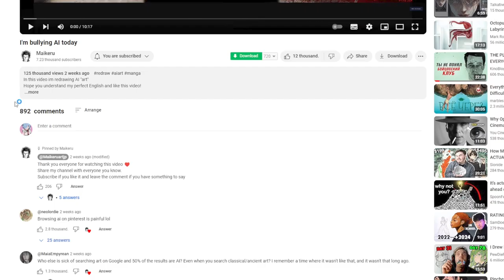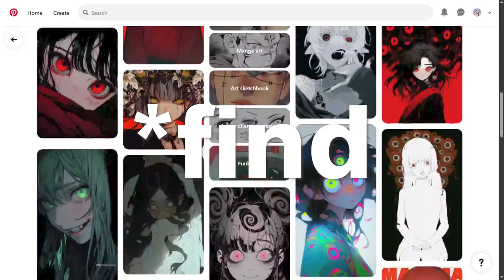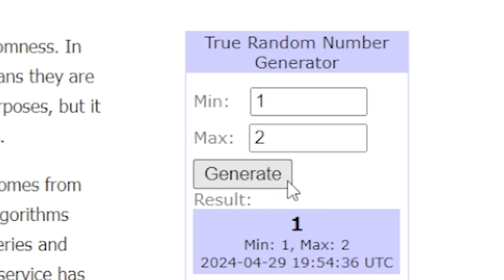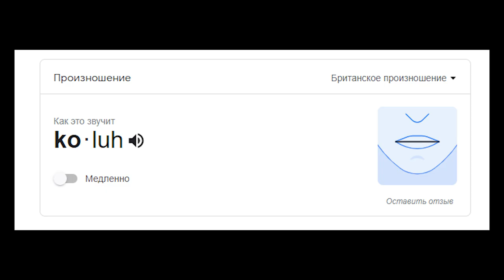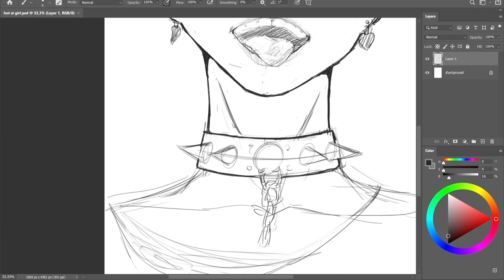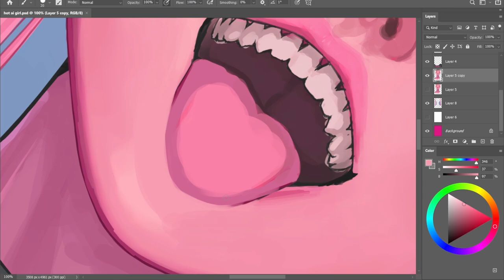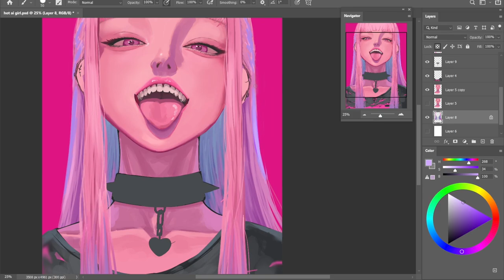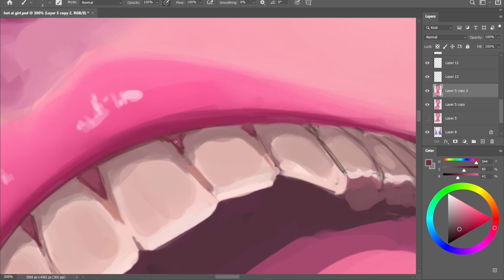I'm bullying AI in 2024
In this video I'm redrawing AI "art", again

Hope you understand my "perfect" English and like this video!